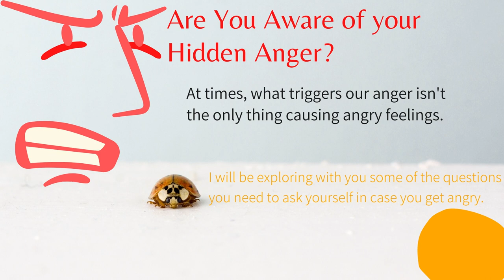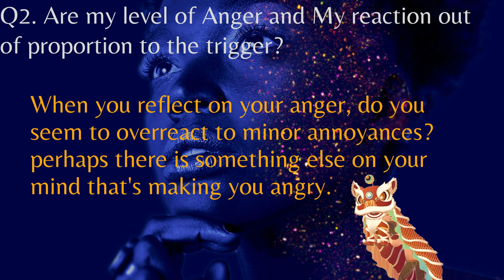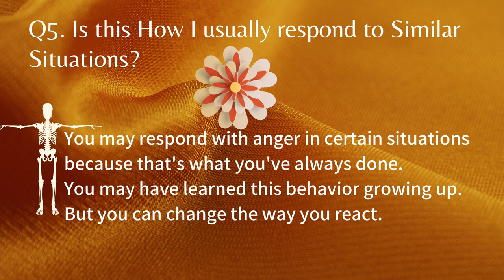Anger inside our best moments | Anger Management part 2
Anger inside our best moments and Anger management in all situations is a theme worth exploring. Let's continue with Part 2 of it. Mental well being starts here and expands from here. Effects of anger are way dangerous than sparing a few minutes to learn and be better.